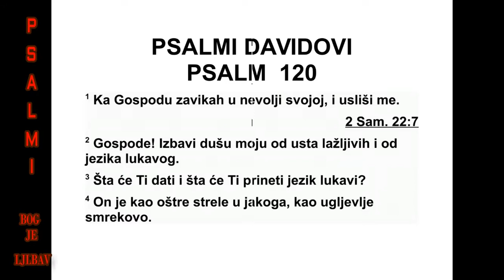PSALMI DAVIDOVI PSALAM 120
120 Господу сам завапио у невољи сво -
јој, и он ме је услишио. 2 Избави, Господе,
ду шу моју од лажљивих усана, од препре де -
ног језика. 3 Шта ће ти се дати и шта ће ти
се додати, препредени језиче? 4 Наоштрене
стреле јунака, с ужареним угљевљем од
стаб ла смреке. 5 Тешко мени, јер боравим у
Месеху, живим међу шаторима кидарским. 6
Предуго душа моја борави с онима који мир
мрзе. 7 Ја мир желим, али кад проговорим,
они рат спремају.